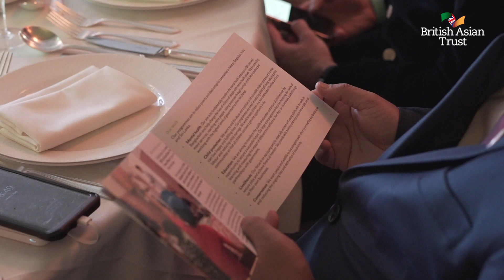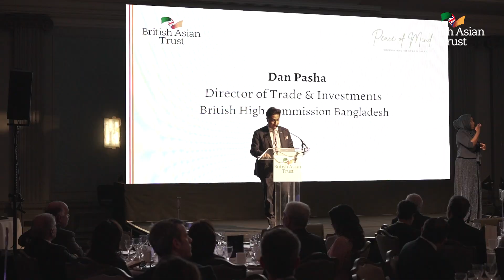British Asian Trust Iftar highlights 2023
Iftar event in support of the British Asian Trust's Mental health Programme.